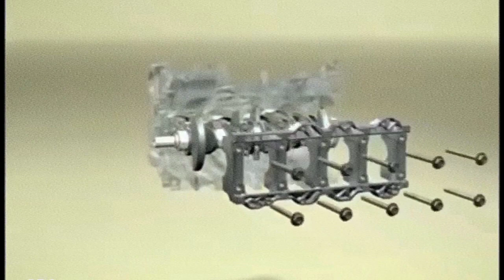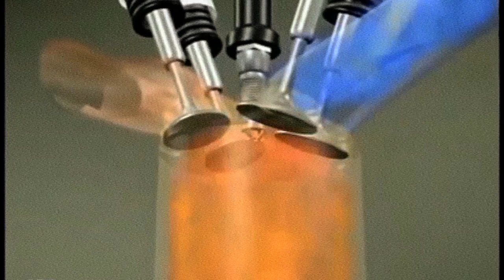FUNCIONAMENTO DE UM MOTOR CICLO OTTO 3D